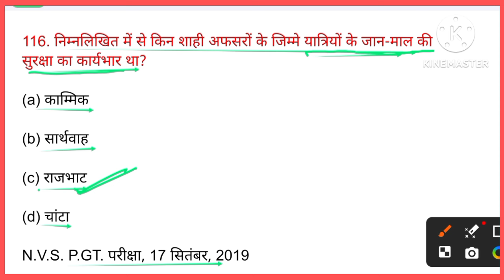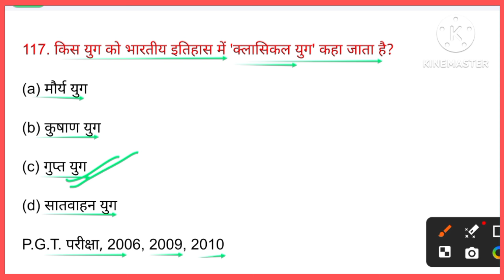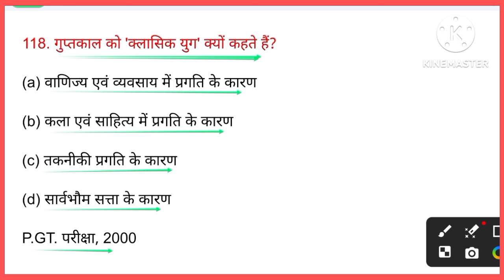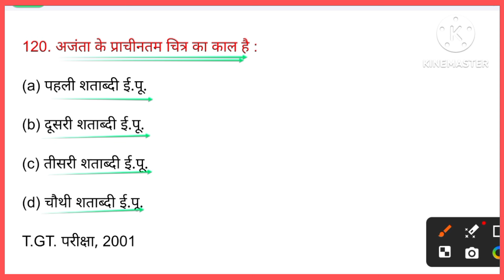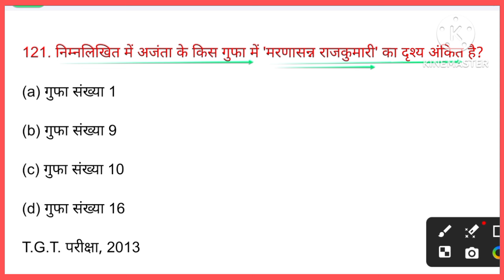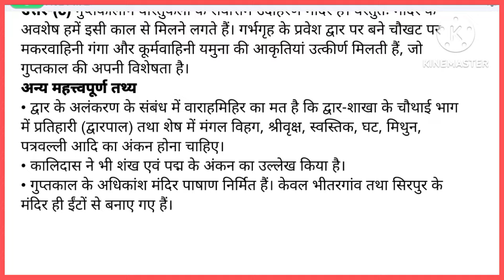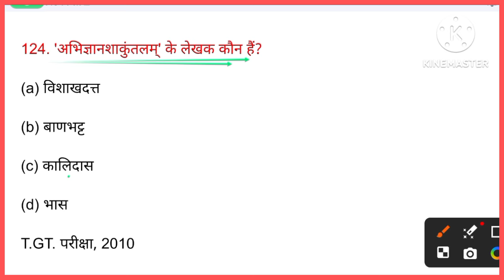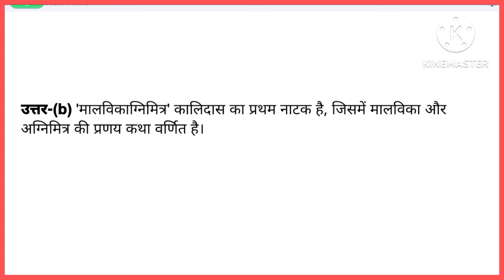गुप्त एवं गुप्तोत्तर काल || bpscTeacher TRE-3.0|| History practice set-161|| pgthistory